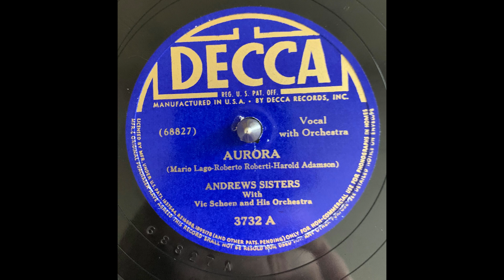Andrews Sisters Aurora